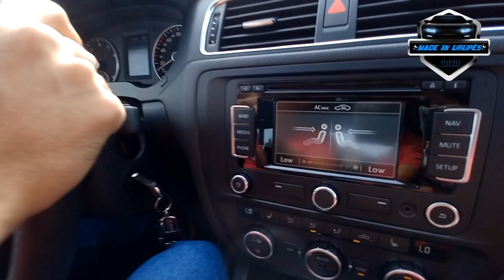Desempenho Era Pra Ser Melhor? Avaliação VW Jetta TSi 2.0 2013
O VW Jetta foi lançado no ano de 1979, sendo uma variação sedan do hatch de muito sucesso no mundo todo, o médio Golf.

Ele foi planejado para atender principalmente o mercado americano, que favorecia mais os sedãs dos que os hatchbacks.

É obvio que de lá para cá muitas coisas mudaram, e o carro foi evoluindo com o tempo, e possuindo novas tecnologia e designs.

Esse do vídeo, é do ano de 2013, e mesmo esse sendo lindo, sabia que tem algumas reclamações, e por ser o motor TSI, será que o Desempenho Era Pra Ser Melhor? Avaliação VW Jetta TSi 2.0 2013, com câmbio automático de 6 marchas.

Mostramos seus detalhes externos e internos, seus pontos positivos e negativos, e demos um rolê com ele na rodovia pra ver se ele realmente é bom ou não.